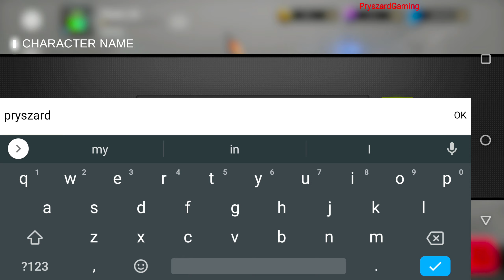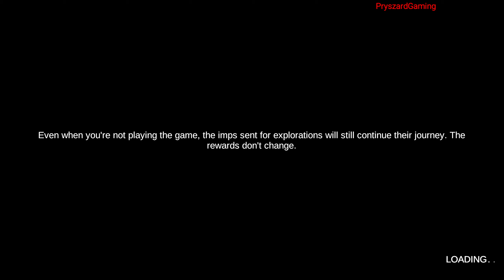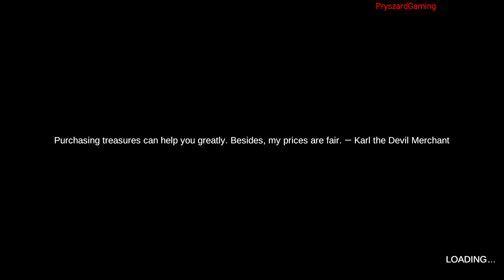Devil War: 3D Offline FPS Game - Gameplay Walkthrough Part 1 Region 1 Levels 1-2 (iOS,Android)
Devil War: 3D Offline FPS Game - 707 INTERACTIVE: Fun Epic Casual Games

🔽Download Google Play App Store:
Free iOS game:

📱Game Description:Devil War is a 3D first-person shooting game of science fiction, which contains quite rich gameplay. The story happened in 2033, when humans activated the “Ring of Hera” for the first time. The portal to hell was opened, and a large number of devils poured into the earth. In 2053, the earth was basically occupied by devils. You lead a team to the location of the portal, and carry out a mission code named “Finality” to destroy the portal. You must restore peace to the world and save the people.